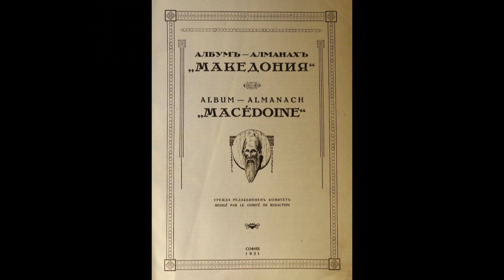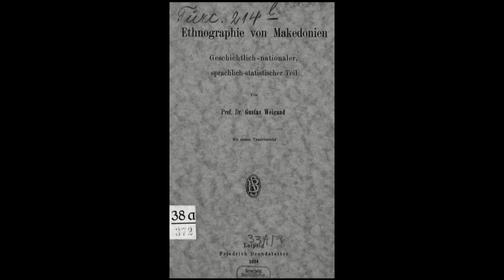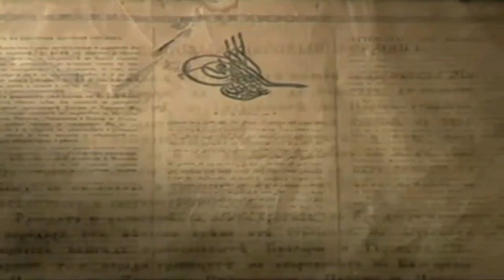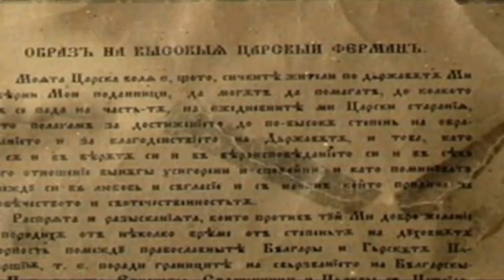VREME E ZA MACEDONIQ 08 02